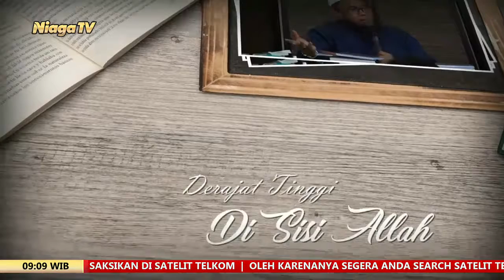Ad Daa' Wad Dawaa' [Penyakit dan Obatnya #16] Ustadz Endang Abdul Hakim, Lc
Ad Daa' Wad Dawaa' (Penyakit dan Obatnya) #16

Ustadz Endang Abdul Hakim, Lc

Studio Ma'had Ali Imam Syafi'i - Cilacap